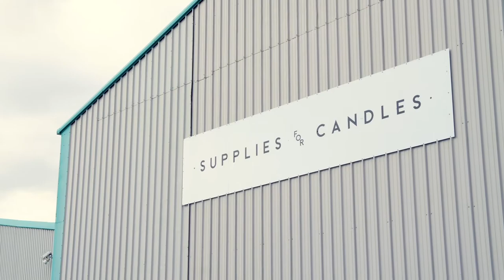ThinCats: Acquisition funding - Supplies For Candles